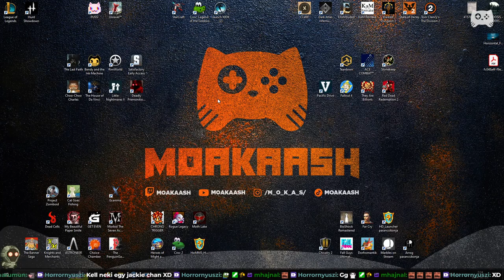A Japán-Roman meccs | Like a Dragon: Infinite Wealth - 11. rész | Magyar végigjátszás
❤️ Thank you Playstation for the free game!

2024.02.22. A Japán-Roman meccs | Like a Dragon: Infinite Wealth - 11. rész | Magyar végigjátszás

Folytatjuk a Yakuza sorozat legújabb címének végigjátszását, a Like a Dragon: Infinite Wealth -et!

A mai epizódban tovább megyünk a fősztori küldetésein! Eljutunk abba a bárba, ahol Roman, a korrupt zsaru iszogat, amikor megérkezünk, és megkérjük, juttasson be bennünket a Barracudák District Five-jába, ahol vélhetően visszaszerezzük útlevelünket, és megtaláljuk Chitosé-t. A fickó irreális összeget kér, amit mi nem tudunk kifizetni neki, ekkor Kiryu közbelép, és hamarosan irdatlan verekedés veszi kezdetét. Vagyis, inkább verés...

Ezután a térkép mellékküldetéseire kanyarodunk rá, megtanuljuk hogyan kell fegyvereinket felfejleszteni, egy papagáj fészkel a hajunkba, őrült kaszkadőr felvételeket készítenek rólunk egy filmforgatáson, és egyéb kalandokba keveredünk!